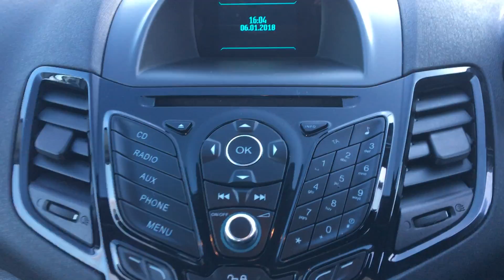Used Ford Fiesta 1.25 82 Zetec 3dr Hatchback